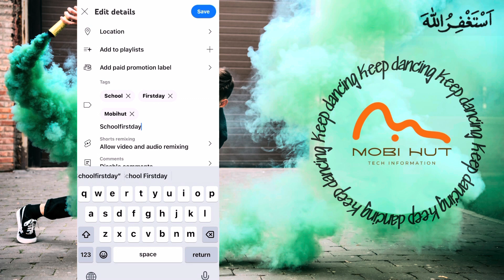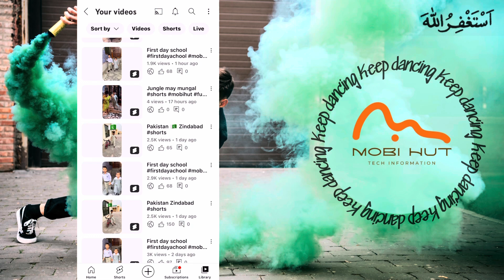YouTube Shorts Algorithm | How to Viral Short Video on YouTube | Short Video Viral Tips and Tricks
5 Secound Me Short Viral📈| How To Viral Short Video On Youtube | Short Video Viral Kaise Karen
डालते ही जायेगी Short feed🤯 How To Viral Short Video On Youtube | Shorts Video Viral tips and tricks
0 Sub.पर Shorts Viral 🚀!! how to viral short video on youtube !! short video viral tips and tricks

Likee Video